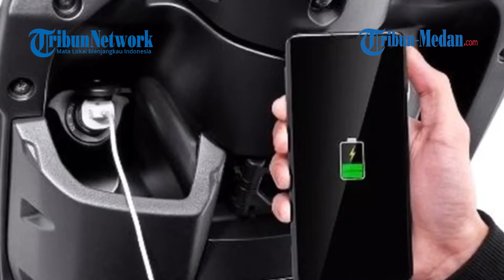TIPS AND TRIK Agar Aman Ngecas Handphone dengan Power Outlet di Sepeda Motor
TRIBUN-MEDAN.COM - Saat ini fitur Power Outlet pada sepeda motor terbaru sudah menjadi fitur yang wajib hadir, berguna untuk pengisian daya baterai Handphone disaat berkendara.

Fitur pengecasan umumnya berbentuk socket USB dan ada juga yang berbentuk slot Power Outlet 12V.

Posisi letaknya bermacam macam tergantung merek dan tipe kendaraan.

Fitur ini sejatinya mengandalkan arus listrik dari baterai aki di sepeda motor.

Agar aki tidak cepat soak dan Handphone kita aman disaat menggunakan nya berikut tips melakukan pengecasan ponsel pada fitur sepeda motor seperti yang di sampaikan PT Indako Trading Coy selaku main Dealer Honda Kota Medan.

Armayadhie selaku Technical Training Manager PT Indako Trading Coy mengatakan Honda sudah memikirkan kebutuhan dari customer, seperti kebutuhan charging handphone sebagai fitur tambahan saat berkendara.

"Oleh karena itu di berbagai tipe atau merek sepeda motor Honda sekarang memiliki fitur tersebut,” kata Armaya kepada Tribun Medan, Jumat (3/09/2021)

Berikut tips ngecas Handphone dengan Power Outlet di sepeda motor yang aman

1. Handphone Dimatikan atau Airplane Mode Saat Ngecas

Dengan mematikan handphone atau airplane mode membuat pengisian lebih optimal dan arus pengisian daya stabil.

Dan juga di saat berkendara tidak menggangu seperti ada pesan masuk dan panggian telefon yang membuat konsentrasi pengendara berkurang

2. Posisikan Handphone Dengan Benar dan Aman

Dengan meletakkan handphone di posisi yang benar bertujuan tidak terjadi goncangan pada handphone saat melakuka pengecasan, yang bisa membuat pengisian daya baterai handphone terhambat.

Oleh karena itu usahakan handphone tidak bergoyang saat melakukan pengecasan.

3. Menggunakan Aksesoris Yang Berkualitas

Fitur di sepeda motor ini biasanya berbentuk slot USB atau slot Power Outlet 12V.

Dengan  menggunakan aksesoris seperti kabel charger dan Power Outet 12V USB yang berkualitas, bisa membuat pengisian daya aman.

Untuk menghindari konsleting di saat pengisian.

4. Jangan Terlalu Sering Digunakan

Walau fitur ini sangat membantu, fitur pengecasan pada sepeda motor digunakan dalam keadaan mendesak.

Karena terlalu sering menggunakan fitur tersebut bisa menyebabkan Aki soak hal ini desebakan aki terlalu sering mengeluarkan daya lebih dan banyak arus istrik yang terserap

5. Usakan Motor Dikondisi Menyala

Dengan keadaan motor menyala baterai aki tidak hanya mengeluarkan arus untuk pengisian baterai handphone tetapi dengan keadaan motor menyala ada pengisian daya kembali ke Aki sepeda motor tersebut pada saat sepeda motor menyala.